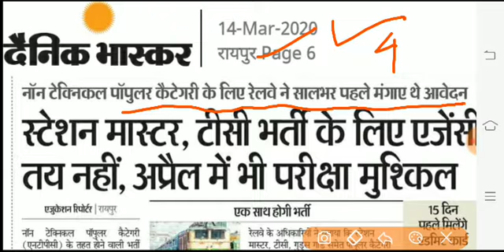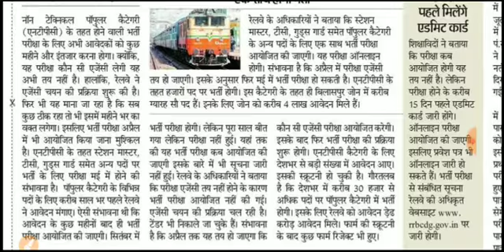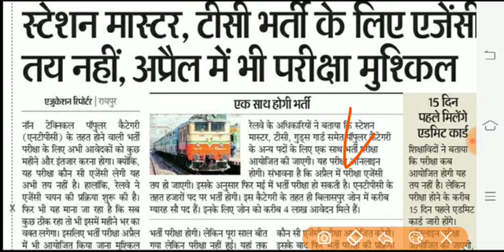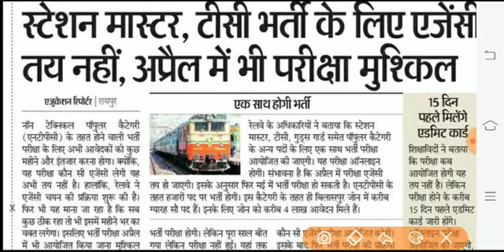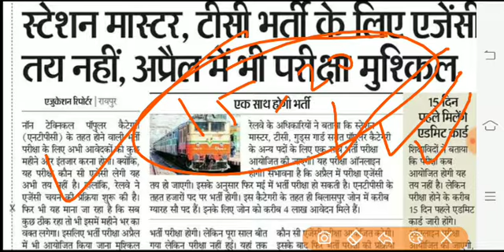RRRB NTPC Exam हुई रद्द || आज की सबसे बड़ी खबर